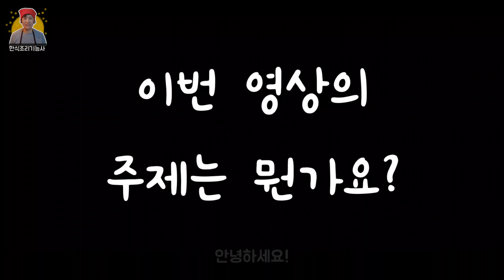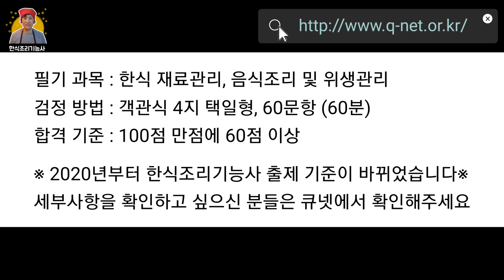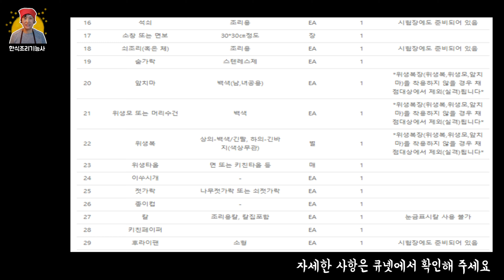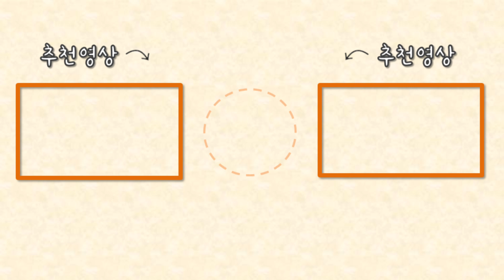한달동안 열공해서 한식조리사 땄어요 ٩(ˊᗜˋ*)و 조리사자격증 생생 후기 들으러 오세요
- 타임라인 -
0:08 영상의 주제는 뭔가요?
0:18 준비하게 된 계기는?
0:32 대략적인 공부 방법에 대해 알려주세요
1:09 준비하는데 어려움은 없었나요?
1:37 필기 시험에 대해 알려주세요
1:54 실기 방식에 대해 알려주세요
2:40 실기에 나온 음식은?
2:59 도구들도 준비 되어있나요?
3:48 실기 시험 주의 사항이 있다면?
5:45 한식조리사자격증을 준비하는 분들에게 한마디

안녕하세요 쿠쿡안여사입니다~!
오늘은 한식조리 기능사 자격증을 따게 된 이유와
소소한 꿀팁에 대해 알려드릴게요^^
영상 재밌고 유익하게 봐주시고 모두들 합격길만 걸으세요~♡
한식조리기능사에 대해 더 알고싶으신 분들은
큐넷 홈페이지에서 한식조리기능사에 대해 검색해주세요

궁금하신 사항은 댓글로 남겨주세요~^^